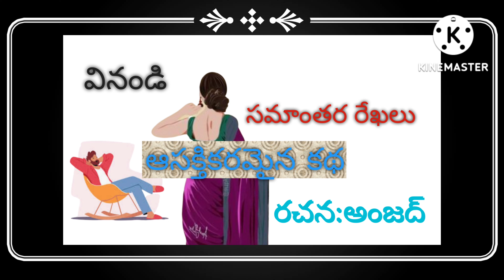Samantara Rekhalu || Poola Chadar || Amjad || సమాంతర రేఖలు || పూల చాదర్ || అమ్జద్